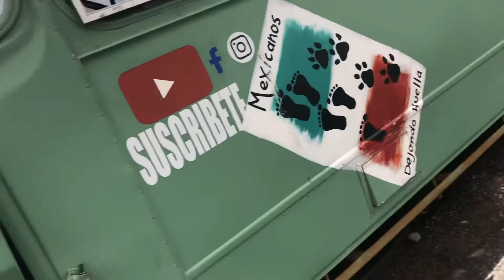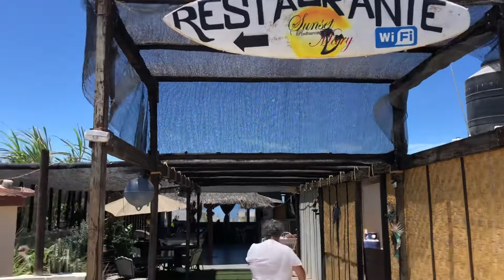Nos invitaron a conocer bahía Asunción bcs y aquí les dejamos un pedacito del bello lugar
Tan solo es una probadita una de las cosas que más me gusta lo agradable de su gente . Si que hace la diferencia